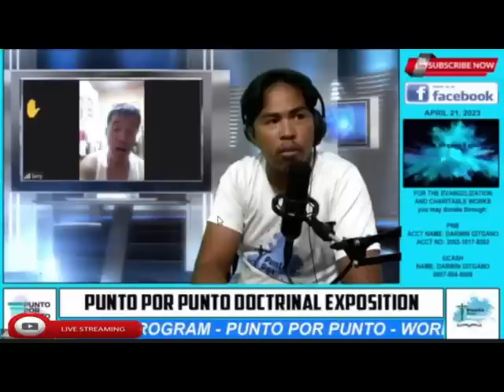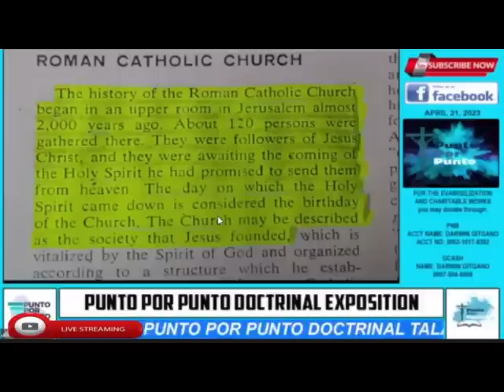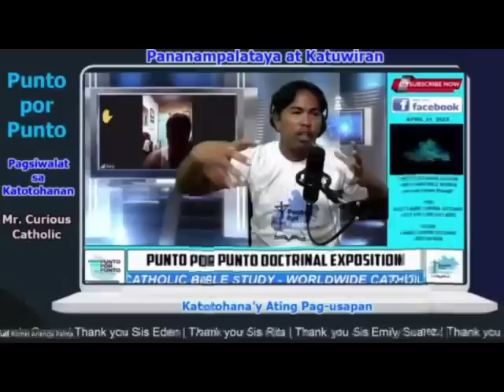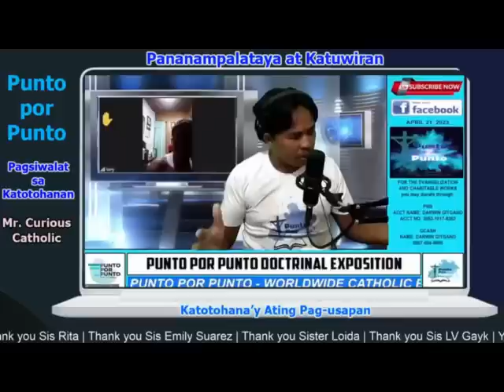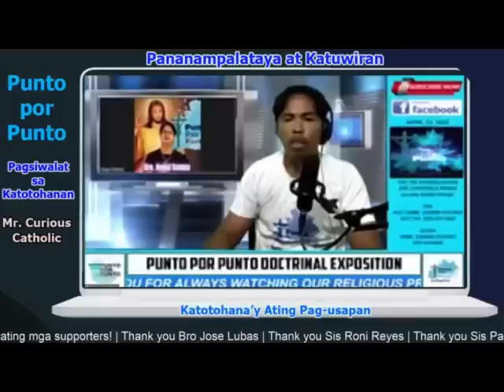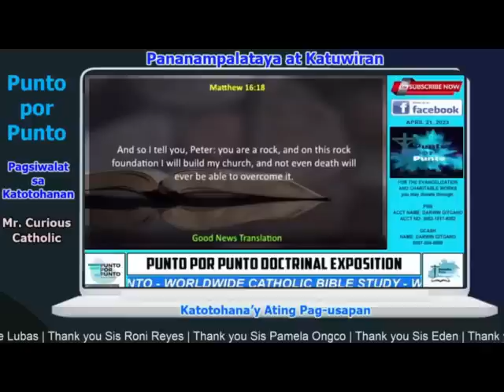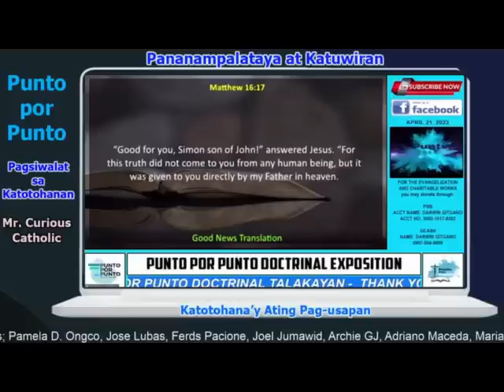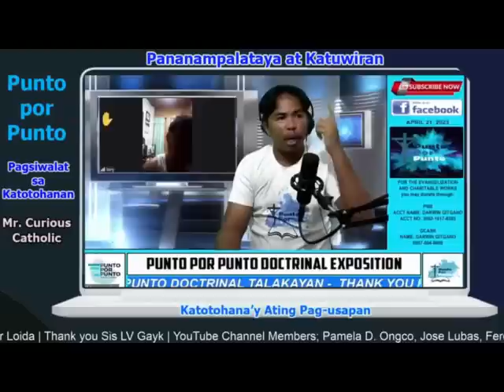Larry Silva (MCGI) nakipagsubokan sa Punto por Punto, nabigong patumbahin ang Team PPP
Mga kapatid, kasalukoyang nangangailangan po tayo ngayon na mag raise ng fund para po sa target na Laptop na gagamiting po natin for enhancement sa live streaming and study purposes. Ngayon po may pumasok na sa ating GCash nga P200.00, ang target po natin ay 50K budget for the sait Laptop. Sana po matulongan niyo akong maabot ang target at mabili po natin ang Laptop na ating magagamit sa pagpapaganda pa po ng ating Live Streaming at magagamit din po natin for video edting at sa pag-aaral narin po.

For your help you may send through:
GCash   = 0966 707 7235, Romel A. Palma
BPI        = 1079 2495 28  , Romel A. Palma

YouTube Channel Members :
Josephine
Maria Christina Reyes
Adriano Maceda
Archie GJ
Joel Jumawid
Pamela D. Ongco
Jose Lubas
Dinia Mocon
Ferds Pacione